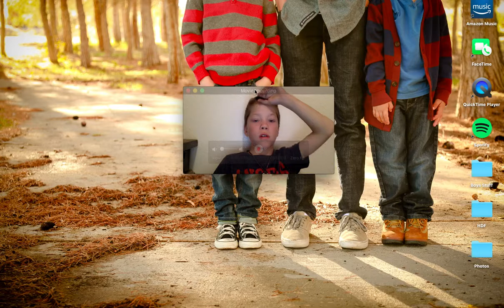FLYING TAXI TIME:roblox jailbreak:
we ride in a flying taxi and do more stuff with good vibes dawg